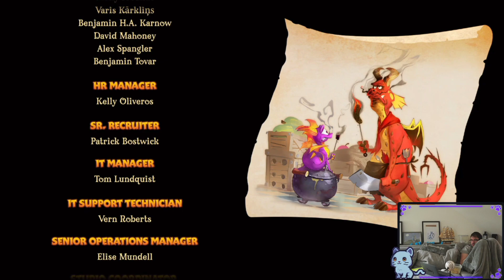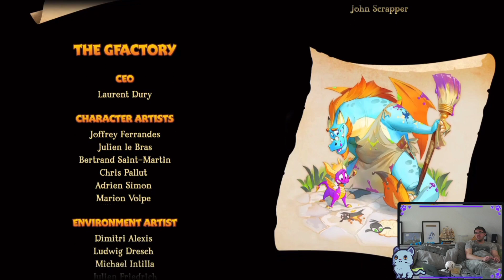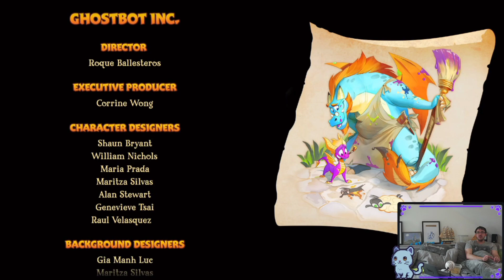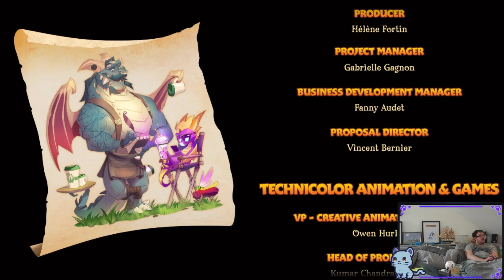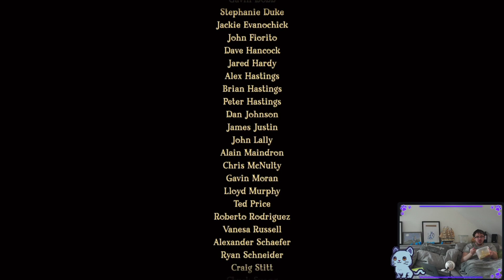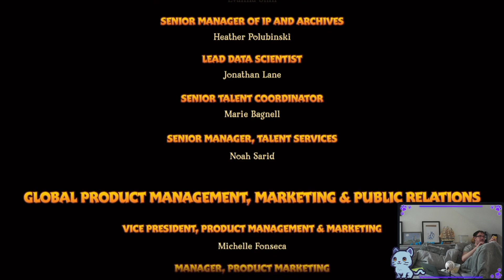Lost Gaming mit Lucy und Yuki - Der kleine Drache ist zurück